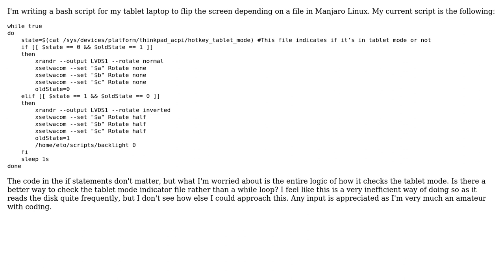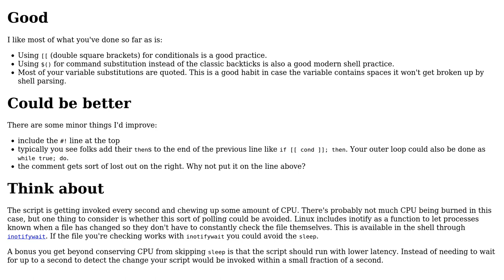Code Review: Bash script to reconfigure the screen orientation when entering or exiting tablet mode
With thanks & praise to God, and with thanks to the many people who have made this project possible! | Content (except music & images) licensed under CC BY-SA | Music | Images & others | With thanks to user Erik user chicks user 200_success and the Stack Exchange Network Trademarks are property of their respective owners. You are responsible for your own actions.